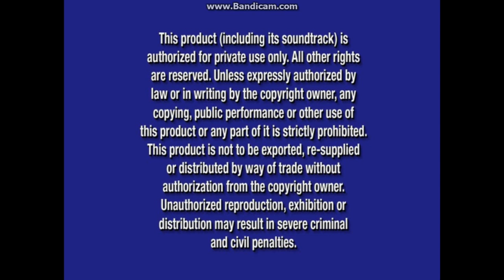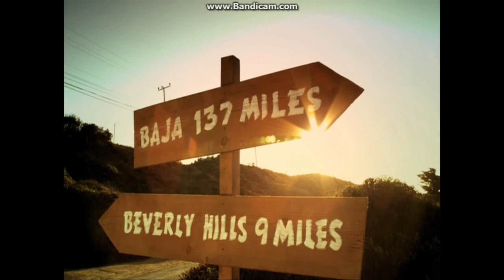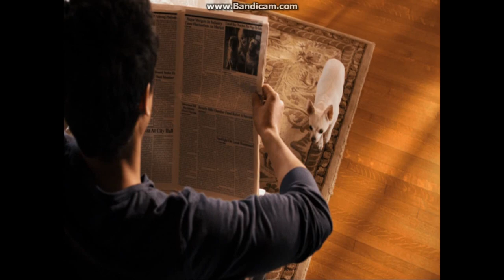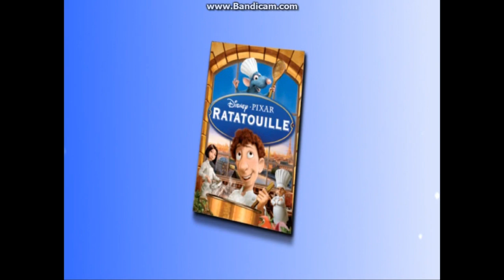Beverly Hills Chihuahua 2 2011 DVD Overview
DVD Release Date: Feb 1, 2011 (Same day as Alice in Wonderland: Special 60th Anniversary Edition Blu-ray and DVD. Includes a "This Is My Paradise" Music Video By Bridgit Mendler, Bloopers, and a Sharpay's Fabulous Adventure Sneak Peek. FastPlay is equipped with this DVD.)
VIDEO_TS Files Print Date: Nov 10, 2010 (Prior to the Blu-ray and DVD release of A Christmas Carol and the DVD releases of Mickey Mouse Clubhouse: Numbers Roundup and Handy Manny: Big Construction Job)

Opening:
1. Walt Disney Studios Home Entertainment Logo (Dec 4, 2007-Aug 12, 2014)
2. Disney's FastPlay Selection Menu
3. Disney Blu-ray 3D Promo (Nov 2, 2010-Mar 1, 2011)
4. Bambi: Diamond Edition Blu-ray and DVD Promo
5. Coming Soon To Theaters Bumper (Red)
6. Cars 2 Teaser Trailer
7. Coming Soon To Blu-ray And DVD Bumper (Purple) (Nov 2, 2010-Aug 21, 2012)
8. Tangled Blu-ray and DVD Promo
9. "To view these trailers and more..." Bumper
10. "All Films And Promotions May Not Be Available In All Territories" Notice
11. Blue Warning Screen (Aug 26, 2003-Nov 16, 2021)/The Commentaries and Interviews Screen/FBI Anti-Piracy Warning Screen (Mar 8, 2005-Feb 5, 2013) (A black screen appears in between the three screens)
12. Disney DVD Logo (Mar 6, 2007-Aug 26, 2014)
13. Walt Disney Pictures Opening Logo (Jul 7, 2006-Jan 31, 2012)

Closing:
1. Walt Disney Pictures Closing Logo (Jul 7, 2006-Jan 31, 2012)
2. Disney's FastPlay - "Press The Menu Button To Exit Bonus Features" Notice
3. "This Is My Paradise" Music Video By Bridgit Mendler
4. Blooper Faux Paws
5. Sharpay's Fabulous Adventure Sneak Peek
6. Dylan & Cole Sprouse: Blu-ray Is Suite! Instructional Video
7. DisneyFile: Digital Copy Instructional Video
8. Disney Movie Rewards Instructional Video (Jun 1, 2010-Aug 9, 2011)
9. The Lion King: Diamond Edition Blu-ray and DVD Promo
10. "Phineas and Ferb: Across The Second Dimension" on Disney XD Promo
11. Sharpay's Fabulous Adventure Blu-ray and DVD Promo
12. Secretariat Blu-ray and DVD Promo ("Coming Soon?" Wasn't this already out on Blu-ray and DVD?)
13. The Incredibles Blu-ray Promo
14. Spooky Buddies: The Curse of the Howlloween Hound Blu-ray and DVd Promo
15. Dumbo: (2011) 70th Anniversary Edition Blu-ray and DVD Promo
16. Beauty and the Beast - Belle's Magical World: (2011) Special Edition DVD Promo
17. DVD Menus

Next overview is a movie that has a title with a pun on "Romeo & Juliet," which is a play by William Shakespeare.